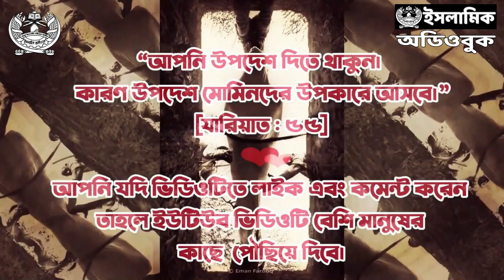০১৪ আমর বিন জামুহ রাদিয়াল্লাহু আনহু - সাহাবীদের আলোকিত জীবনী